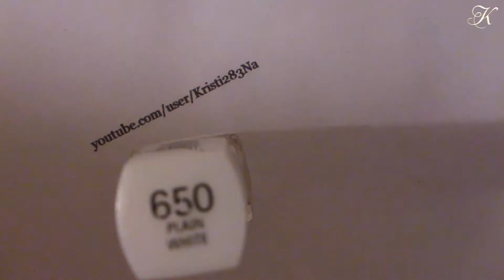KristiNails - Santa Claus Boots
***READ THIS***